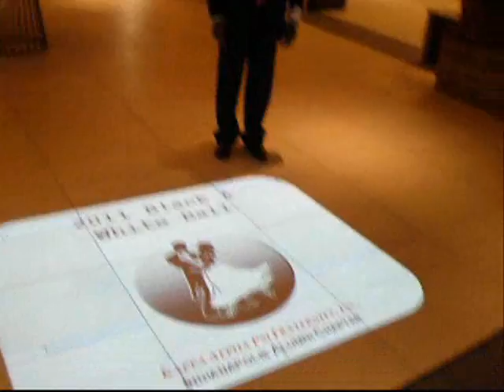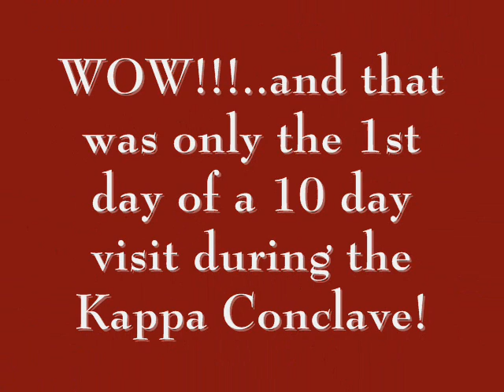KAPsi Indianapolis Alumni Chapter Black & White Ball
Kappa Alpha Psi Fraternity, Inc. 100th (Conclave) 2 July 2011 (By Ken McCain)